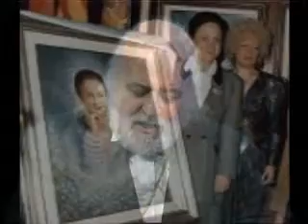PROFESOR MARIN = Entrevista a MARUCHI RIPOLL Parte 1ª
MARUCHI RIPOLL, Pintora creadora del ESTILO GLOBALISTA, Escultota, Compositora, Poeta y Escritora.   Maruchi Ripoll cuando está realizando su trabajo es presa de extraños fenómenos de Telekinesia y, cuando termina sus obras se nota en ellas mensajes, señales y apariciones inquietantes sin que ella se dé cuenta de su inquietante resultado.